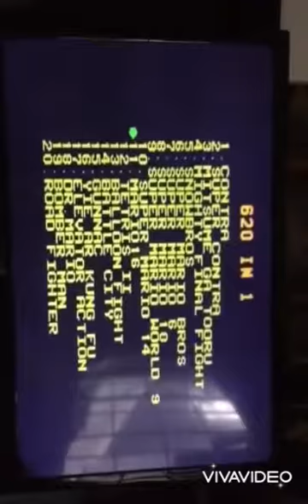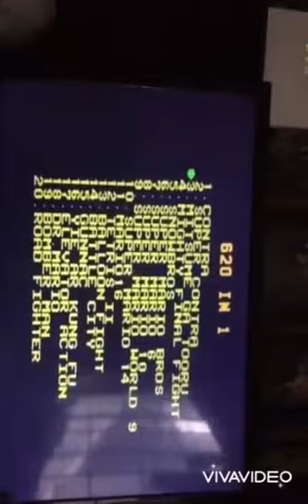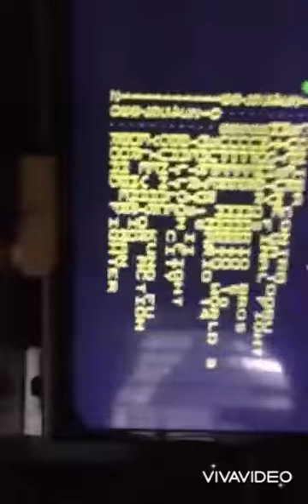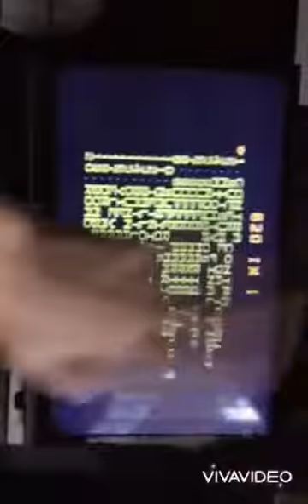MINI SFC CONSOLE FOR KIDS CHEAP PRICE( COME BACK 90'S)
MINI SFC CONSOLE FOR KIDS CHEAP PRICE ( COME BACK 90'S ) LIKE AND SUBSCRIBE AND HIT THAT NOTIFICATION BELL COMMENT DOWN BELOW WHAT VID I SHOULD DO NEXT HELP ME GET TO 2MIL SUBS AND THANK YOU GUYS FOR 768 VIEWS I APPRECIATE YOU GUYS TYSM LETS GET TO 10K VIEWS AND 2MIL SUBS I BEG DONT FORGET MY CATS CHANNEL IS OUT AND TOMMOROW IS GONNA BE HES FIRST VIDEO EVER PLS SUBSCRIBE TO HIS CHANNEL AND LIKE EVERY VIDEO FROM HES CHANNEL ITS A KID FUN HOUSECLUB CHANNEL FOR YOU GUYS THANKS TO VIVA VIDEO EDITOR FOR HELPING ME EDIT MY VIDS EVERY VID YOU WATCH FROM MY CHANNEL IT IS SPONSERED BUT NOT ALL OF THEM GO CHECK IT OUT THEY'RE AWESOME DOWNLOAD IT LINK IN DESCRIPTION 👇👇👇👇.

THIS WEBSITE HELPS YOU TYPE FAST IT ONLY WORKS ON COMPUTER OR LAPTOP GO CHECK IT OUT

THIS WEBSITE CAN GIVE YOU FREE GAMES WITHOUT DOWNLOADING OR INSTALL OR PAYING ITS ALL FREE NO JOKE GUYS CHECK IT OUT

THANKS GUYS FOR 8 SUBSCRIBERS AND THANKS FOR 768 VIEWS THANK YOU A LOT ALSO GUYS THERE ARE GONNA BE A CLOSE ITEM IN OUR SHOP BUT WERE STILL WORKING ON IT MAYBE AFTER 2 YEARS STAY TUNE OK!!! THERE ARE SICK THINGS THAT WOULD BE INCLUDED IN OUR SHOP PLUS THERE WOULD BE GRILLERS CORNER MERCH TOO GUYS IF YOU DONT KNOW WHAT THAT IS WE HAVE OUR OWN FOOD SHOP YES WE MADE A DESIGN AND ITS COMING OUT NEXT YEAR STAY TUNE FOR NEXT YEAR.